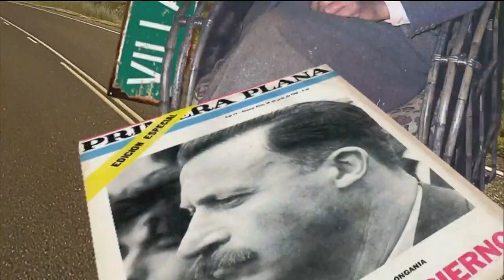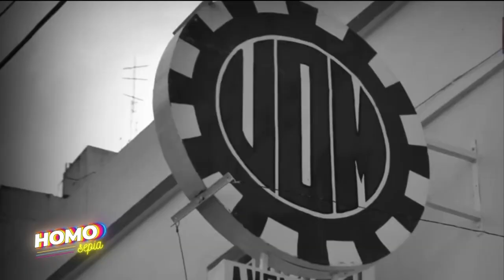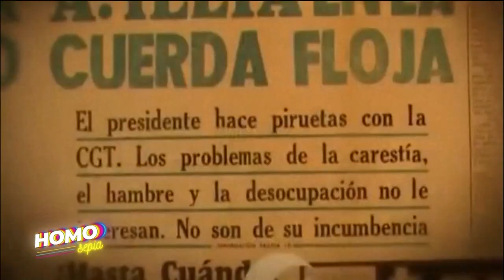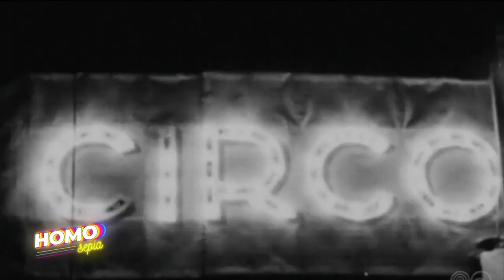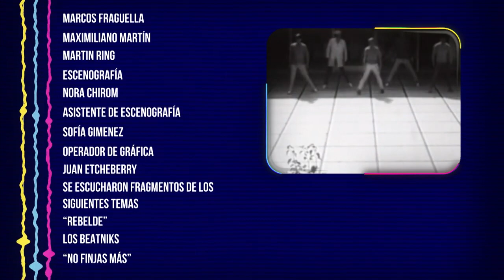Florencia Saintout en Homo Sepia - Programa Completo